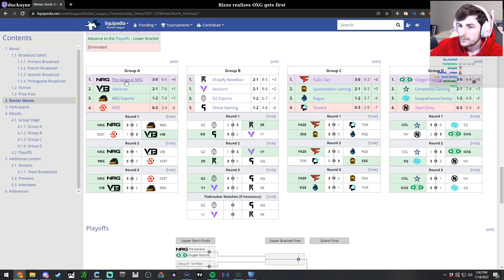ROCKET LEAGUE BEST MOMENTS COMPILATION #18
ROCKET LEAGUE BEST MOMENTS COMPILATION

00:00 Intro
00:03 Video 1
00:19 Video 2
00:30 Video 3
00:49 Video 4
01:02 Video 5
01:20 Video 6
01:35 Video 7
01:54 Video 8
02:03 Video 9
02:11 Video 10
02:25 Video 11
02:33 Video 12
02:53 Video 13
03:01 Video 14
03:18 Video 15
03:33 Video 16
03:45 Video 17
03:57 Video 18
04:15 Video 19
04:22 Video 20
04:29 Video 21
04:34 Video 22
04:54 Video 23
05:13 Video 24
05:32 Video 25
05:40 Video 26
05:45 Video 27
05:50 Video 28
05:55 Video 29
06:04 Video 30
06:21 Video 31
06:38 Video 32
06:58 Video 33
07:14 Video 34
07:29 Video 35
07:35 Video 36
07:50 Video 37
07:55 Video 38
08:05 Video 39
08:11 Video 40
08:16 Video 41
08:27 Video 42
08:34 Video 43
08:47 Video 44
08:56 Video 45
09:12 Video 46
09:21 Video 47
09:34 Video 48
09:48 Video 49
09:56 Video 50
10:08 Outro